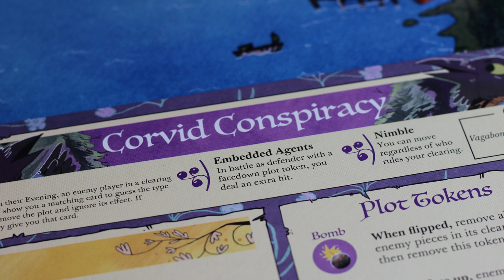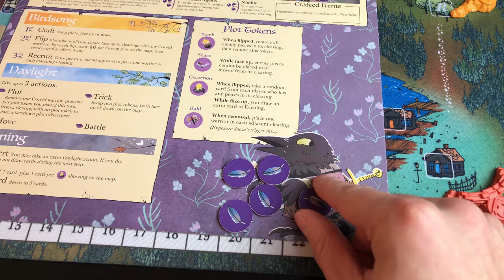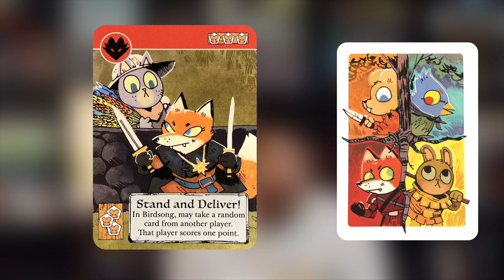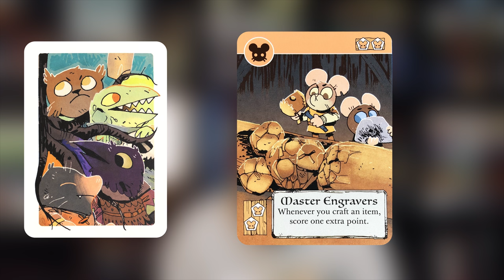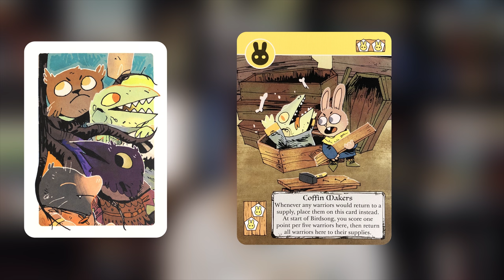HOW to WIN as the CORVID CONSPIRACY | Root Strategy Guide | Lord Of The Board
The Corvids are a feathery bunch! Who like to extort money from the Alliance, whisper conspiracies in the inner cities of the Eyrie, and raid unaware Marquise Guards! Today we are going to go through some tips to help you play them better!

Root Basegame
Root Underworld Expansion

Also consider following us on